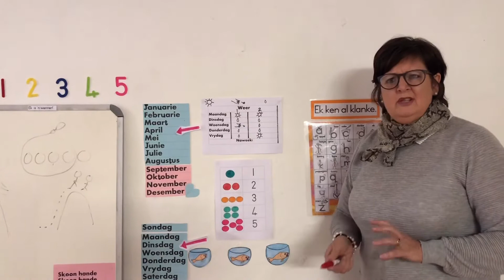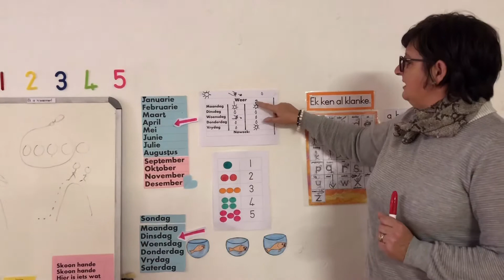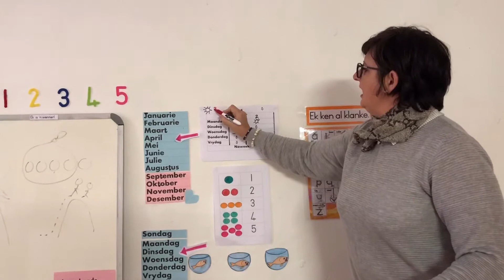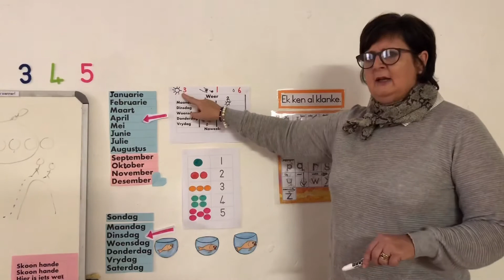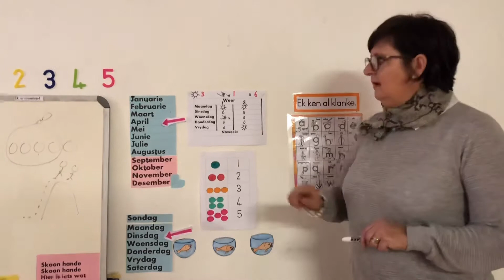Wiskunde: Datahantering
Ons ontdek datahantering deur die optekening van spesifieke informasie oor die bestek van 2 weke.